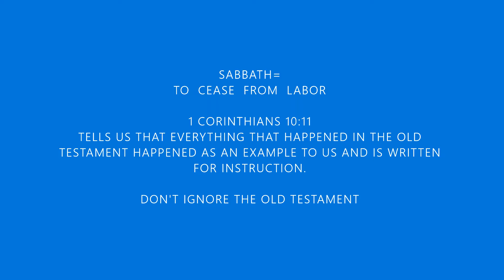SABBATH DAY PART 1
AT HOME WITH THE PERRINS.
TODAY I BEGIN SPEAKING ABOUT THE SABBATH. TODAY IS PART 1 AS WE DIG INTO WHAT THE SABBATH IS AND WHY WE SHOULD KEEP IT HOLY.

AS I WAS STUDYING THIS, I REALIZED THAT THERE WERE SOME ADJUSTMENTS THAT I NEEDED TO MAKE .